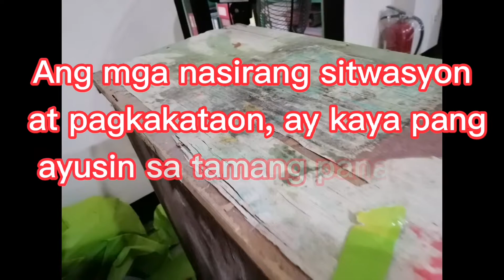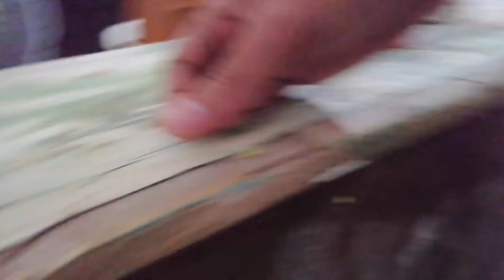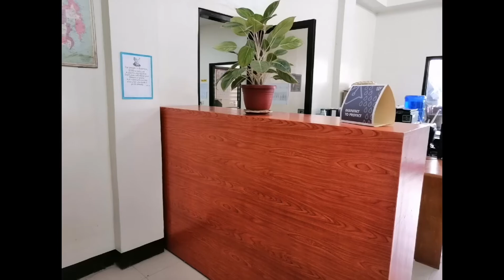Habaan ang pasensya, maaayos din ang lahat | Do it yourself